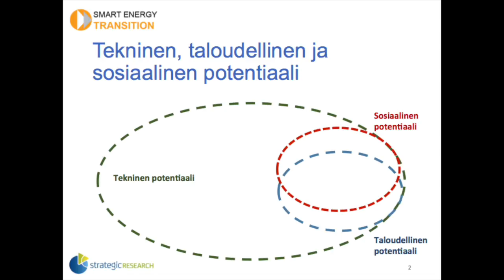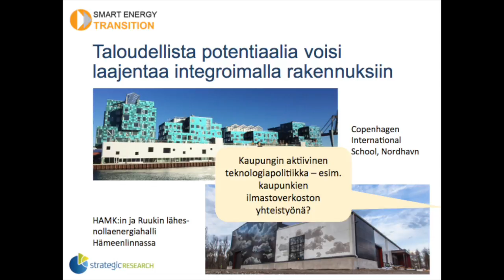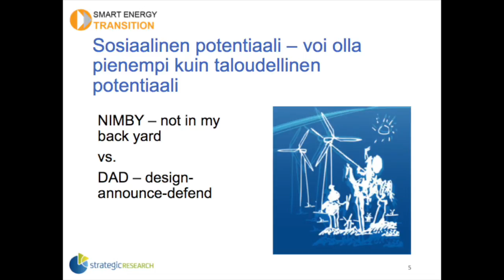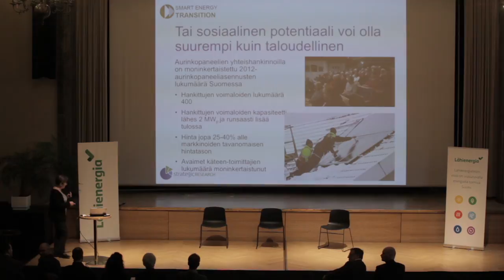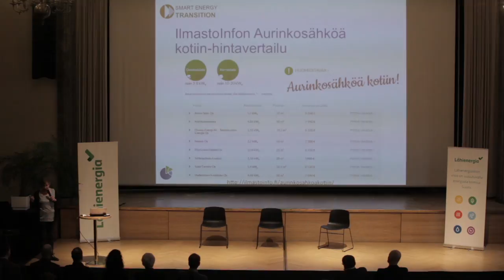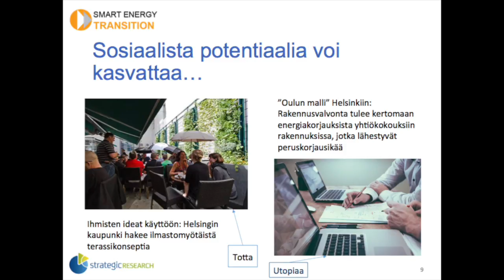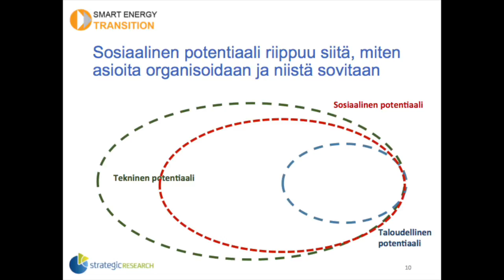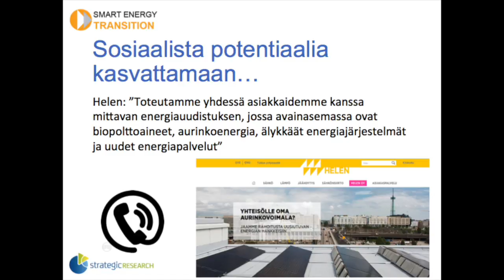Hyvää energiaa stadissa - alustus Eva Heiskanen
"Millainen on hajautetun, uusiutuvan energian potentiaali Helsingissä?" Professori Eva Heiskanen, Kuluttajatutkimuskeskus